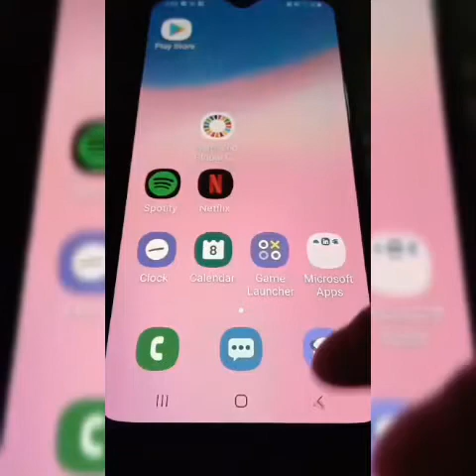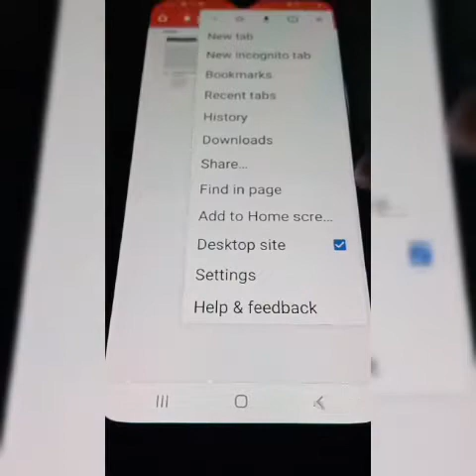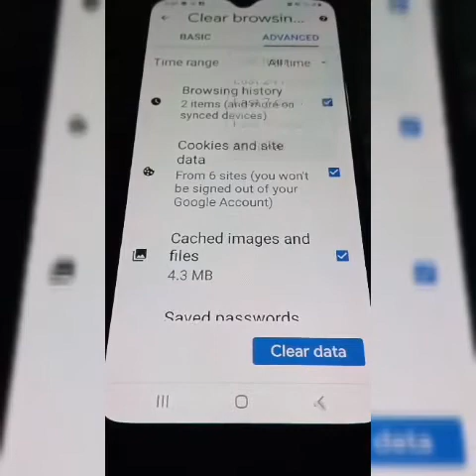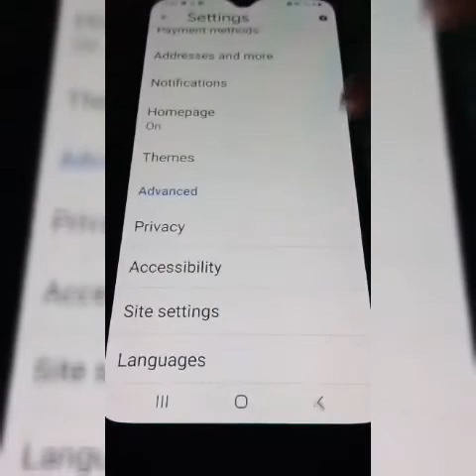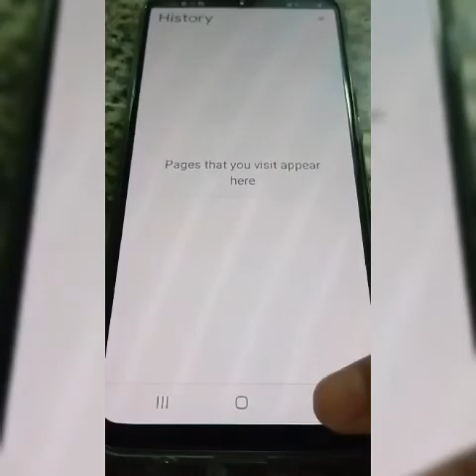Paanu Mag clear History sa Youtube gamit ang Mobile Phone